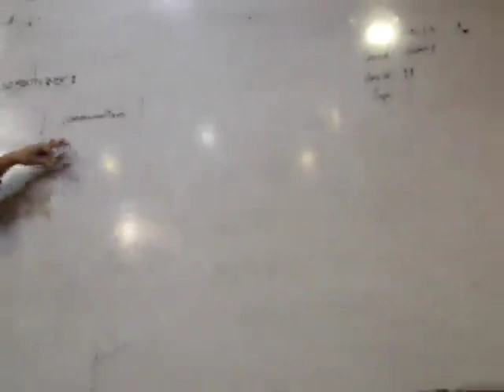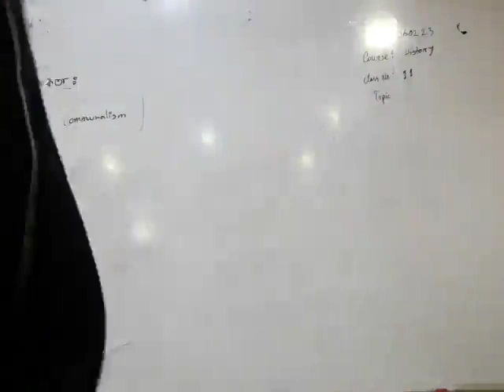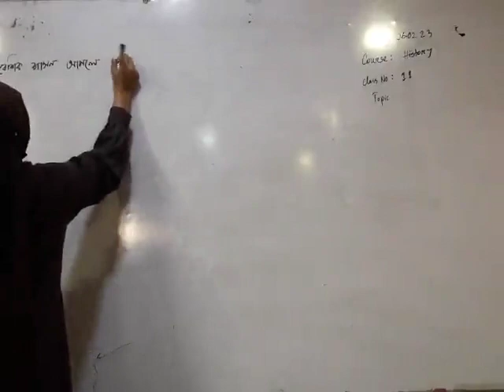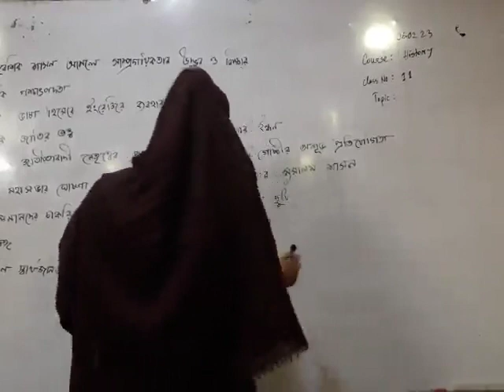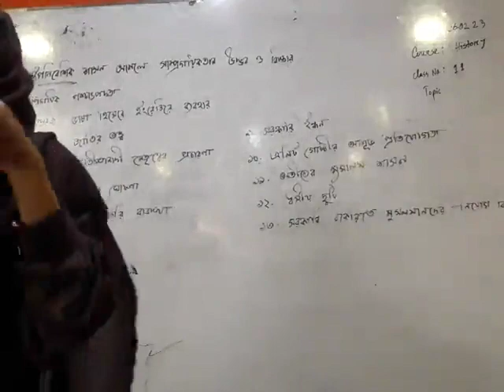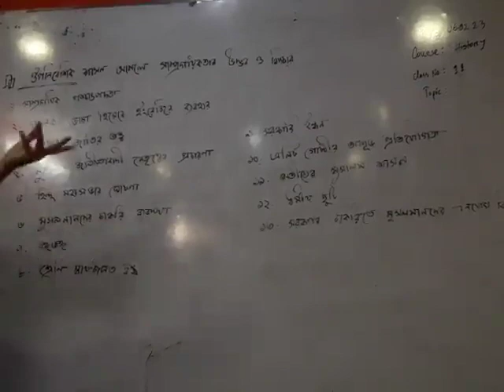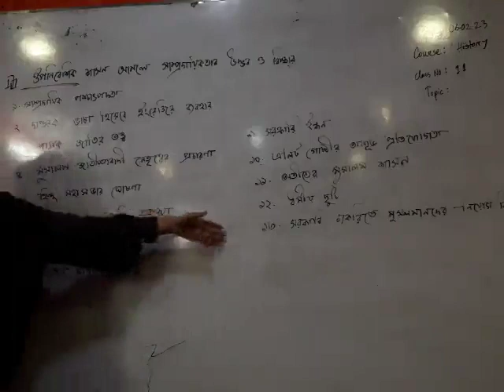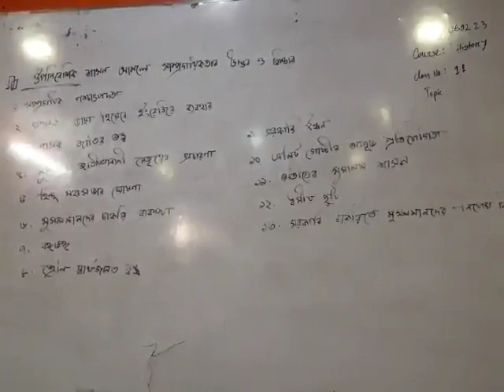History of the Emergence of Independent Bangladesh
Today Online Class- Date: 02/01/2022
Subject: History of the Emergence of Independent Bangladesh
1st Year 1st Semester--Bokul Group
Class No: 11
Conducted by
Kazi sufiya Jahan
Lecturer
GAM Chartered University College